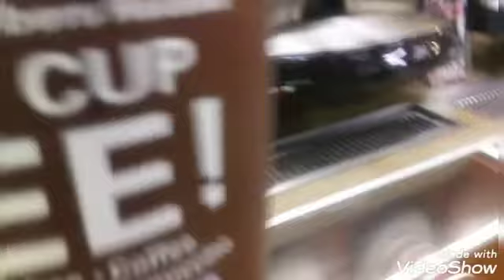Night LIFE || running around || errands || cooking breakfast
just a day in the life, running around, errands, cooking.